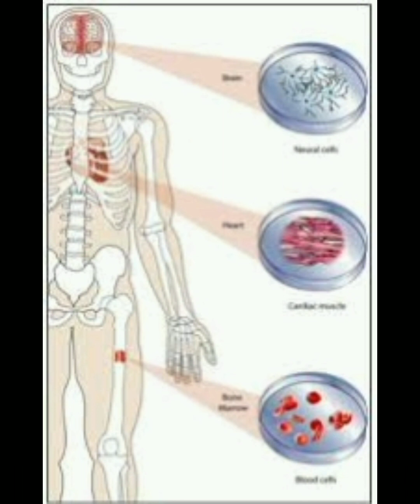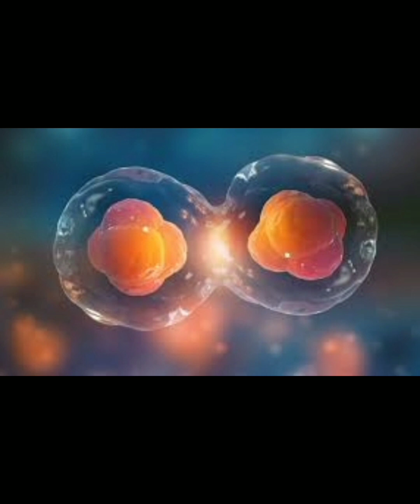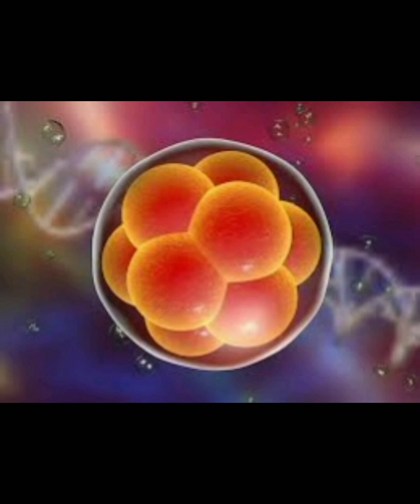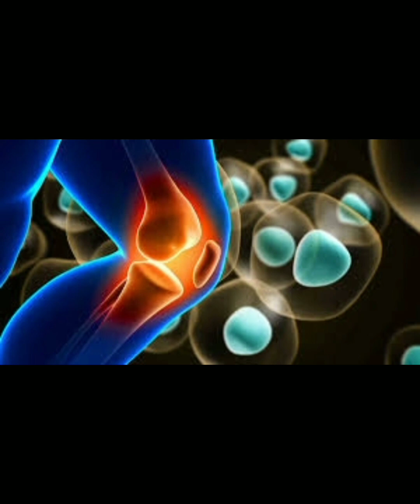Como aumentar la producción de células madre naturalmente?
Cómo aumentar  la producción natural de células madre en nuestro cuerpo?

Como es sabido,las células madre,son la materia prima del cuerpo,a partir de ellas se generan todas las demás.

Las células madre producen glóbulos rojos, glóbulos blancos y plaquetas. Necesitamos todos estos tipos de células sanguíneas para mantenernos vivos. Para que estas células sanguíneas cumplan su función, hay que tener en la sangre la cantidad suficiente de ellas para mantener nuestro cuerpo joven,fuerte y libre de enfermedades.

Si aumentamos la cantidad de células madre en nuestro organismo, la velocidad a la que nuestro cuerpo envejece,se daña o genera enfermedades, disminuye.

Todos hemos oído hablar acerca de las células madre, estas células capaces de reparar un tejido viejo o dañado y, que además, tienen el poder de transformarse en la célula que sea necesaria para el correcto funcionamiento de nuestro cuerpo.

La evidencia de que nuestro envejecimiento está ligado a una disminución de células madre en nuestro organismo es abrumadora, de hecho numerosos estudios científicos sugieren que una disminución de células madre en nuestro cuerpo es lo que actúa como un reloj biológico acelerado frente al envejecimiento...